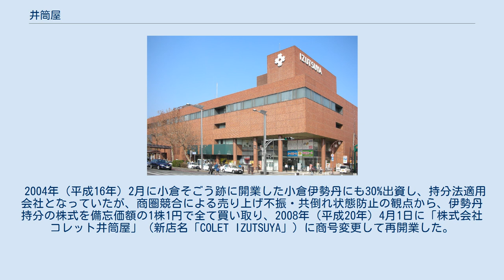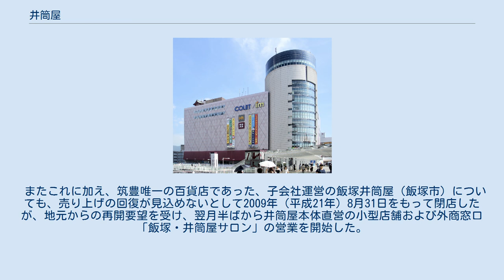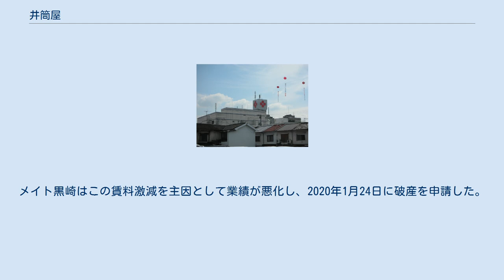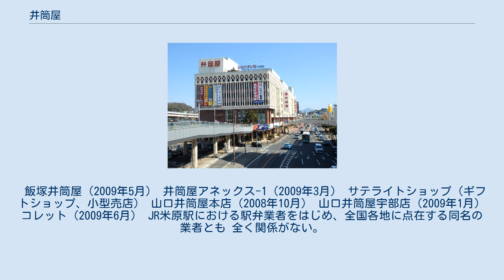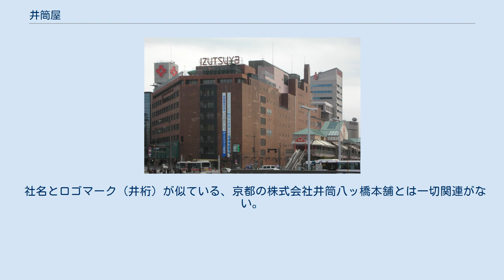井筒屋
井筒屋小倉本店（北九州市小倉北区、2009年1月） 井筒屋黒崎店の屋上遊技場（北九州市八幡西区、1969年7月） 井筒屋黒崎店（北九州市八幡西区、2017年2月） 株式会社井筒屋（いづつや、英: IZUTSUYA CO.,LTD.）は、福岡県北九州市を地盤とする百貨店。
日本百貨店協会加盟。
 九州地方に本社を置く百貨店として唯一、東証第1部に上場している。
 北九州市において百貨店事業を展開する唯一の事業者（事業グループ）であり、過去に北九州市で営業していた他社の競合百貨店は、全て同市から撤退・閉店している。
 1935年（昭和10年）7月、小倉市長で旅館「梅屋」主人だった神崎慶次郎と、門司市（現・北九州市門司区）で呉服店「井筒屋」を経営していた住岡由太郎との、共同出資により設立された。
建物の敷地は梅屋の土地を充当し、社名は井筒屋の屋号を継承。
更に設立にあたっては九州電気軌道（後の西日本鉄道）の出資を仰いだ。
1936年（昭和11年）10月に小倉本店が開店した。
このような経緯があるため、かつては西鉄グループに属していた。
なお、現在も西日本鉄道は9.2%の株式を保有する大株主である。
 三越伊勢丹グループ主導の全日本デパートメントストアーズ開発機構（A・D・O）に加盟しており、百貨店形態の直営店として、本店（北九州市小倉北区船場町）の他に、黒崎店（同市八幡西区黒崎）がある。
また、山口市で関連会社により店舗を運営しているほか、福岡県内を中心に進物、婦人衣料雑貨など限られた商品を扱う小店舗を展開しており、その多くが大型量販店に併設または隣接したサテライトショップである。
 1号店として黒崎店に近接して設けた大型書店「井筒屋ブックセンター」はその後、馬借駐車場再開発に合わせた小倉店オープンの際「ブックセンタークエスト」に名称変更。
のち別法人化して独立後、地場書店チェーンの積文館書店（福岡市）に株式を売却（後に同社が吸収合併）して井筒屋グループから離脱しており、現在は井筒屋や西鉄とは無関係な場所での店舗展開も行っている。
 2004年（平成16年）2月に小倉そごう跡に開業した小倉伊勢丹にも30%出資し、持分法適用会社となっていたが、商圏競合による売り上げ不振・共倒れ状態防止の観点から、伊勢丹持分の株式を備忘価額の1株1円で全て買い取り、2008年（平成20年）4月1日に「株式会社コレット井筒屋」（新店名「COLET IZUTSUYA」）に商号変更して再開業した。
伊勢丹とは、小倉伊勢丹開業を機に全国に先駆け情報システムを統合するなど関係を強化していたこともあり、大きな混乱なく移行させることができたとみられている。
2009年（平成21年）3月11日には、井筒屋本店との棲み分けを図るために改装し、新店名「コレット」に改称した。
 1966年に開業した福岡市のJR九州博多駅博多口の駅ビル「博多ステーションビル」で関連会社の博多井筒屋が営業していたが、2007年3月31日で九州新幹線博多駅延伸に伴うJR九州による博多駅再開発のため閉店した。
同時に博多井筒屋社も解散した。
2005年（平成17年）1月26日には社長名の文書で「新駅ビルへの核百貨店としての出店について前向きに検討したい」などと営業継続を求めた。
しかし、2006年（平成18年）4月3日に、JR九州が、新博多駅ビルには阪急百貨店が進出にすることで正式に合意したことを発表した。
これにより、補償金45億円で退去することとなった。
 博多井筒屋閉店の際、井筒屋から発表・公開された文章の中で「新JR博多駅ビルでの営業は」と書かれており、当時から博多駅ビル以外での場所で再出店を示唆。
その後2007年（平成19年）11月2日に博多リバレインイニミニマニモ地下2階部分に井筒屋本体による直営店舗「SALON DE IZUTSUYA U（サロン・ド・井筒屋・ユー）」として開店した。
「大人の価値観にフィットする上質なセレクトショップ」をコンセプトとしていた。
しかし、売り上げが伸び悩み、会社全体の経営も厳しい状況となったことから、「本拠（北九州）に経営資源を集中する」として、2009年（平成21年）3月30日に同年6月をもって閉店し、福岡市から事実上撤退すると発表した。
閉店後は、特産品と九州産焼酎を扱う2店舗が引き続き営業している。...